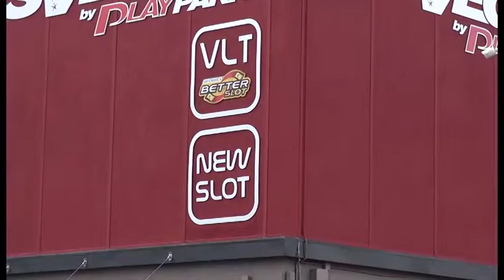Inaugurazione sala slot in zona Pratacci, Gamurrini: "partecipato unicamente a un evento di boxe"